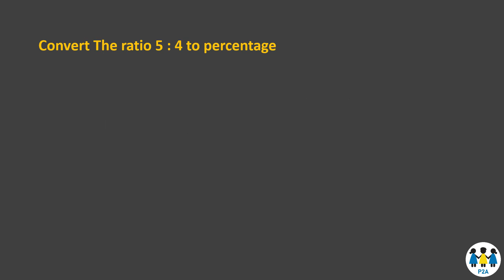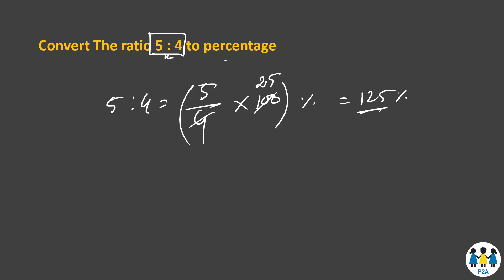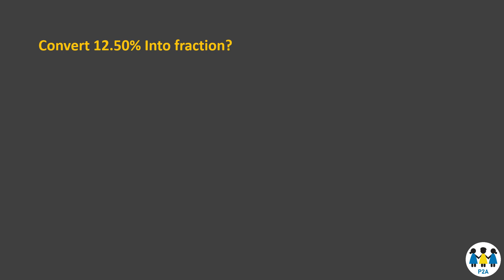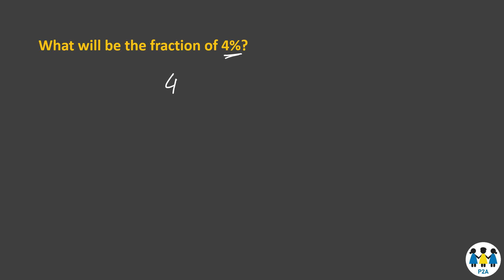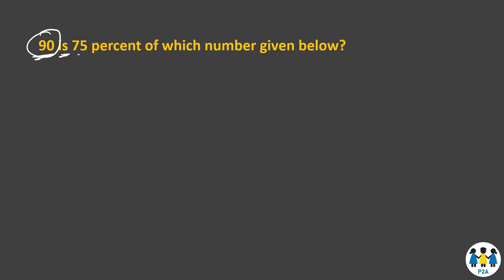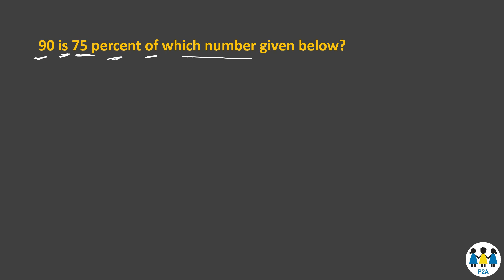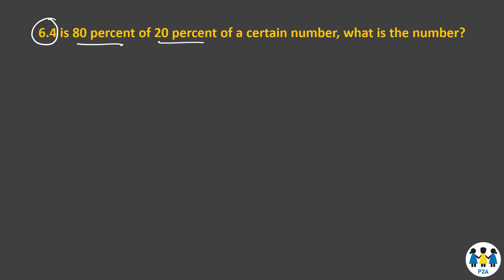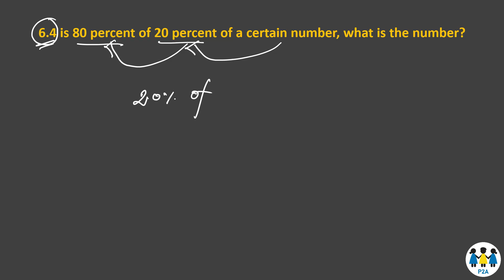Lecture 1: Percentage (Part 01)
বেসিক থেকে অংক করুন। গণিতের ভয় দূর করুন।

শতকরার অংক
শতকরা হিসাব বের করার নিয়ম
শতকরা অংক
অনুপাত ও শতকরা
শতকরা বের করার সহজ উপায়
শতকরা অংক করার সহজ নিয়ম
math শতকরা
শতকরা বের করার সহজ উপায় বাংলাতে
শতকরা অংকের শর্টকাট টেকনিক
সহজে শতকরা
শতকরা অংকের শর্টকাট নিয়ম
শতকরা অংকের নিয়ম
শতকরা অংক কিভাবে করে
শতকরা কিভাবে বের করব
শতকরা কিভাবে বের করে
শতকরা কিভাবে বের করতে হয়
শতকরা কিভাবে করে
শতকরা কিভাবে প্রকাশ করে
শতকরা অংক কিভাবে করব
শতকরা অংক কি
শতকরার উপর শতকরা
শতকরা বের করার সহজ উপায় ক্যালকুলেটর
শতকরা ও ঐকিক নিয়ম
শতকরা ও লাভ ক্ষতি
শতকরা একটি ভগ্নাংশ হলে এর হর কত
একশত টাকার শতকরা দুই ভাগ কত
ঐকিক নিয়ম শতকরা এবং অনুপাত
শতকরা কাটাকাটি
শতকরা গণিত সমাধান
শতকরা গণিত
গণিত শতকরা
ব্যাংক জব প্রস্তুতি
ব্যাংক প্রিলি
ব্যাংক প্রিলি প্রশ্ন
ব্যাংক প্রিলি প্রস্তুতি
ব্যাংক ম্যাথ
ব্যাংক ম্যাথ শর্টকাট
ব্যাংক ম্যাথ প্রস্তুতি
ব্যাংক ম্যাথ সলিউশন
ব্যাংক রিটেন ম্যাথ